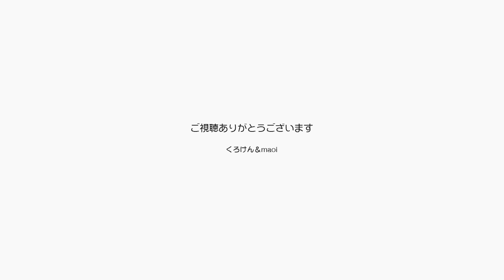【Jean & Pont 0313】可愛い猫を撫でているような気になれる動画 元野良猫の保護里親記録 Jean & Pont, former stray cats.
ジャンくんをナデナデしているところをスローを使ったりなんかして、見ている人にも撫でている感じを味わってもらおうと編集しました。
触り心地はけっこうふわっとした毛の質です。ご想像ください。